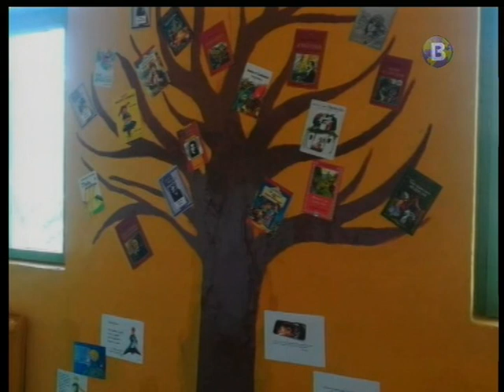Данка Борисова, директор на ОУ "П.Р.Славейков"- Велико Търново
Дни на отворените врати в ОУ "Петко Р. Славейков"